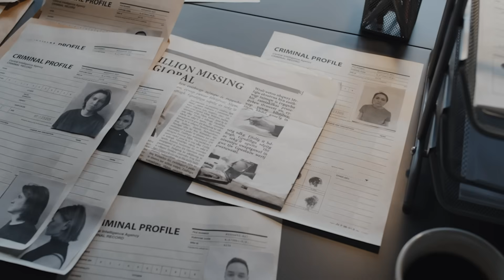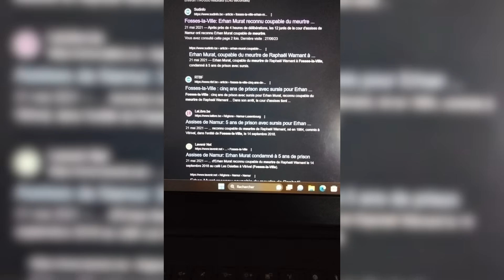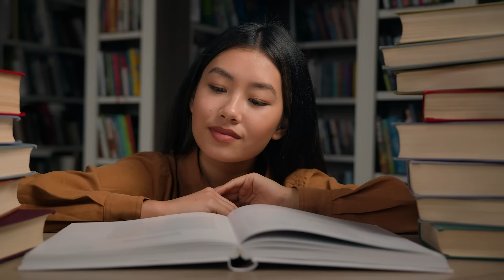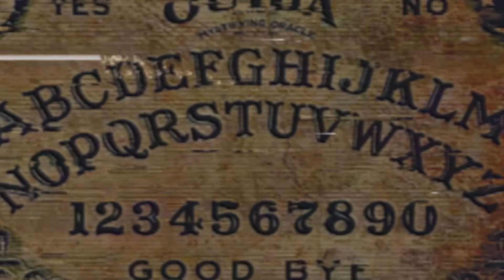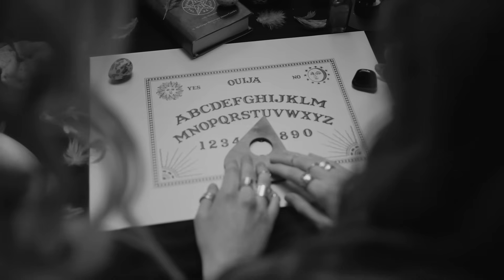THREADS HORREUR D'ABONNÉ(E)S HORRIBLES ET VRAIS (-16)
Si vous êtes intéressés par CyberGhost VPN, bénéficiez d'une réduction de 83% soit un tarif de 2,03€/mois + 4 mois gratuits!

Informations supplémentaires : les 5 threads horreur terrifiants de ce soir sont un mélange de faits divers, threads horreur, paranormale et sont des histoires d'horreur de mes abonné(e)s

Je vous porpose ces récits d'histoires d'horreur racontés seuls, dans la nuit, faites donc de même pour une ambiance terrifiante et des plus flippantes.

Merci encore aux abonné(e)s qui m'ont autorisés à raconter leurs histoires terrifiantes !

Si tu as une histoire d'horreur vrai ou paranormales à me raconter ou que tu veuilles simplement discuter avec ton youtubeur préféré, tu peux le faire via mon insta

Pour plus de vidéos style creepypasta, thread horreur et du contenu effrayant ainsi qu'une petite goutte de peur sur le front, rejoins-moi sur mon TikTok

Merci de me contacter par mail pour toute demande de partenariat, de sponso, de featuring ou toute autre proposition commerciale ou artistique à l’adresse suivante